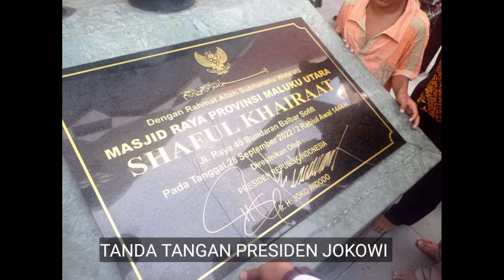LIVE Presiden Ir. JOKOWI datang ke MALUT, Peresmian Mesjid Raya Kota Sofifi.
Presiden Joko Widodo (Jokowi)
saat berkunjung Sofifi, Ibu Kota Provinsi Maluku Utara (Malut)
dijadwalkan meresmikan Masjid Raya Shaffur Khairaat,
Jokowi sebelum nya mendarat di Bandara di ternate
di sambut kesultanan kota ternate
dengan beberapa agenda kegiatan yang sudah di rencanakan.
setelah peresmian mesjid raya
yang di hadiri juga
gubernur maluku utara
walikota kota tidore
dan kadis PUPR

Terimakasih sudah hadir dan menonton